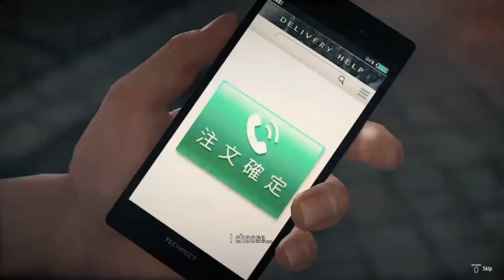(LEGEND) Mamoru Takabe Boss Fight - Yakuza: Like A Dragon